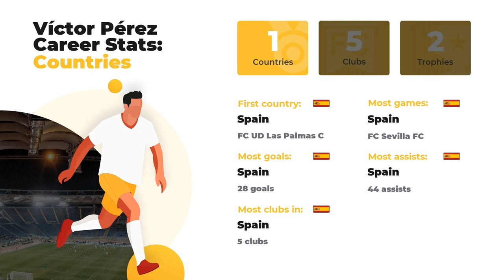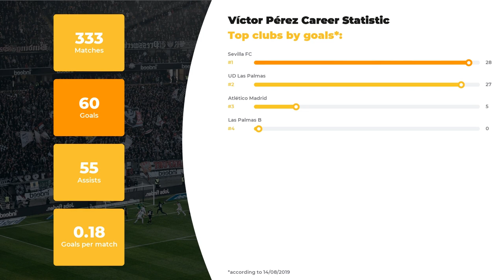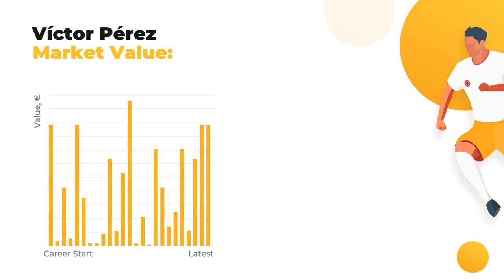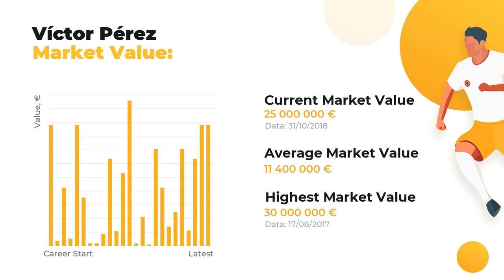Víctor Pérez Football Stats ⚽ Age, Current Team, Víctor Pérez Net Worth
Meet Víctor Pérez and other great footballers of our time at WorldGoalStats. The first things you’ll learn here are Víctor Pérez statistics in a big football career, his net worth and Personal Record.

Catch on Víctor Pérez Age & Salary, definite info about his Current Team and Best Football Clubs! Do you know how tall Víctor Pérez is? Here you may discover everything: from his height and native town to the most valuable achievements. Our main goal, anyhow, is introducing our subscribers to keep you aware of the main football statistics.

Press play and get our expert inquiry if you care about such things as Víctor Pérez goals and assists statistics or a little bit more obscure facts: whether your favorite player is left or right-footed, what’s his agency and his secondary position. And, indeed, don’t forget to check out clubs and national teams Víctor Pérez has played.

Comprehensive list of Víctor Pérez skills and stats:

Name and surname: Víctor Pérez
Position: Left Winger
Birthday/Age: 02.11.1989 / 30 years old
Height: 185 сm
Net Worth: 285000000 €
Current FC: UD Las Palmas

The brief list of Víctor Pérez Clubs activity stats:

FC Sevilla: 177 apps ⚽ 28 goals ⚽ 44 assists
FC UD Las Palmas: 101 apps ⚽ 27 goals ⚽ 6 assists
FC Atlético Madrid: 53 apps ⚽ 5 goals ⚽ 5 assists
FC Las Palmas B: 2 apps ⚽ 0 goals ⚽ 0 assists

We bet Víctor Pérez is not the only player you favor, browse through WorldGoalStats to get data on other football geniuses. All things you need to know about the football world is brought to you on a silver plate by WorldGoalStats team.

Like our video and add WorldGoalStats to your bookmarks to keep yourself up-to-date with all new statistics.

WorldGoalStats Youtube channel does not represent Víctor Pérez or any football team mentioned in the video. All football data used in this video is available on other public sources.